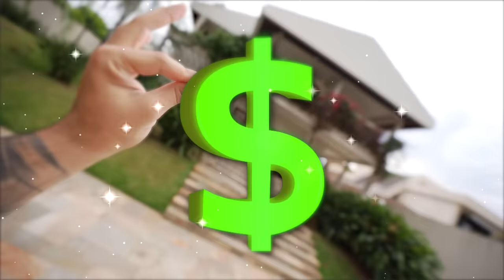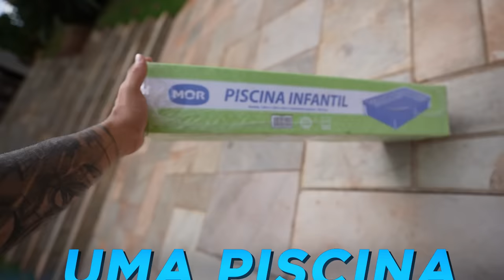COLOQUEI UMA PISCINA NO QUARTO DO MEU AMIGO E PULEEEEUIII COM TUDOOOO !! 😂